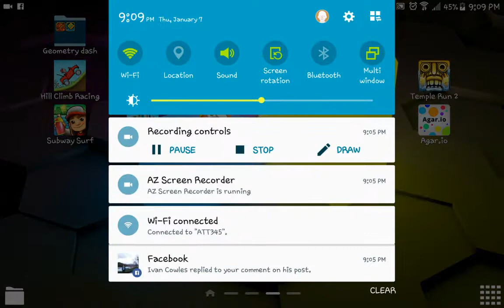Half of the MSM 2 Dawn Of Fire continent song